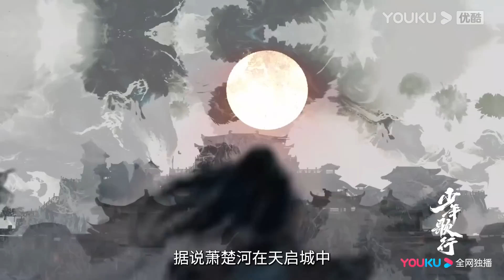萧瑟白发仙上演另类赌王霸气豪赌 |【少年歌行 The Blood of Youth】| 李宏毅/刘学义/林博洋 |古装武侠剧 | 优酷悬疑剧场 YOUKU SUSPENSE